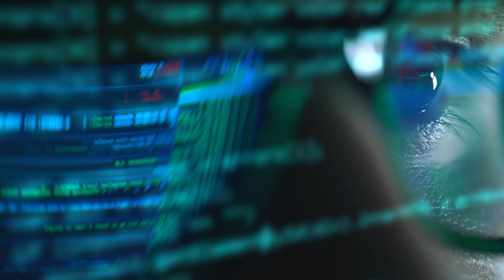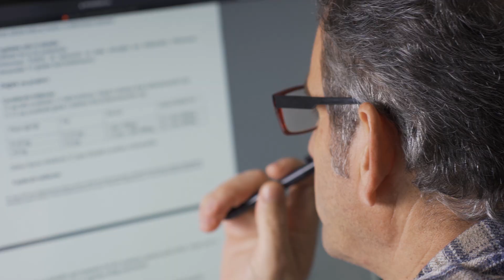How Booking.com Used Data Streaming to Put Travel Decisions into Customers' Hands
Booking.com wanted to give people a “connected trip” experience, allowing customers to seamlessly book flights, accommodations, car rentals, and excursions in one visit. The company realized the value of data streaming early on in reaching this goal, but the operational effort had become overwhelming. Learn how Booking.com found the answer in Confluent’s data streaming platform. With its automated configuration that required no ongoing maintenance, the team was able to prioritize innovation with data and provide the comprehensive booking experience they had been searching for.